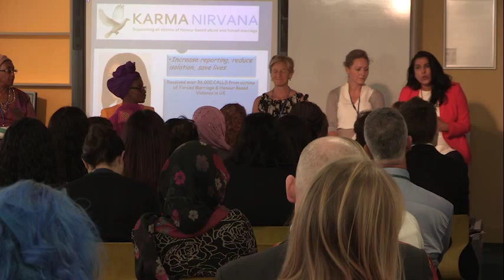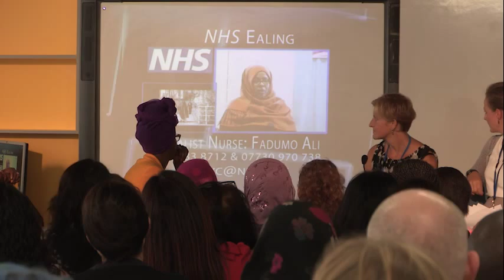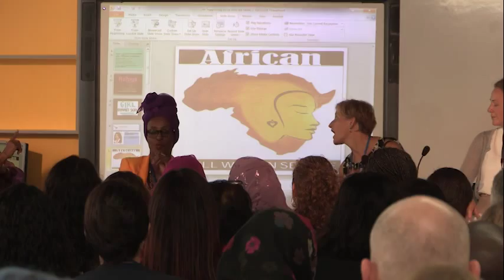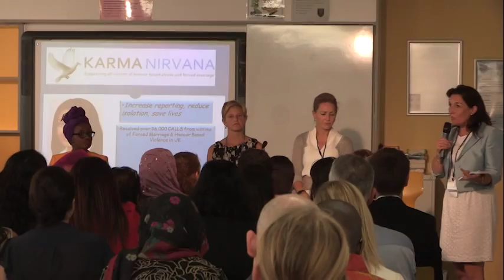Spotlight A6 – Supporting and Empowering Those Affected by FGM and Child, Early and Forced Marriage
This is one of the 14 Spotlights on Progress that took place at the Girl Summit 2014 in London on 22nd July. The Spotlights on Progress aimed to spark conversations and share best practice between practitioners from around the world, between grassroots activists and ministers, and across the issues of FGM and child, early and forced marriage.

This Spotlight discusses the different types of services that we must ensure people affected by FGM and child, early and forced marriage have access to, highlighting the importance of providing a holistic package of support. The Spotlight showcases initiatives which provide medical, counselling and advocacy support, and programmes dedicated to supporting the needs of married girls. We hear others’ experiences and discuss what we can learn from them.

Footage of the other Spotlights on Progress is available here on DFID’s YouTube channel; videos of the Girl Summit plenary sessions can be viewed

The session was opened by Leyla Hussein, activist and founder of Daughters of Eve and Dahlia Project.

The speakers, in order of appearance, are:
Isobel Shirlaw Head of Justice Initiatives, Refuge
Dr Venkatraman Chandra-Mouli Department for Reproductive Health and Research, World Health Organisation
Jasvinder Sanghera CBE Chief Executive and Founder, Karma Nirvana
Dr Edna Adan Ismail Founder and CEO, Edna Adan Maternity Hospital and Chancellor, Edna Adan University
Juliet Albert Specialist FGM Midwife, Queen Charlotte’s and Chelsea Hospital (Imperial College Healthcare NHS Trust), London
Doris Bartel Senior Director of Gender and Empowerment, CARE USA

The session is moderated by Susan Bookbinder, journalist, broadcaster, columnist and media consultant with a particular focus on FGM.